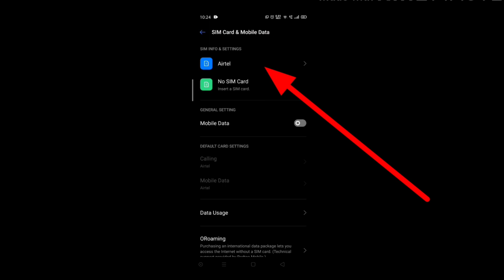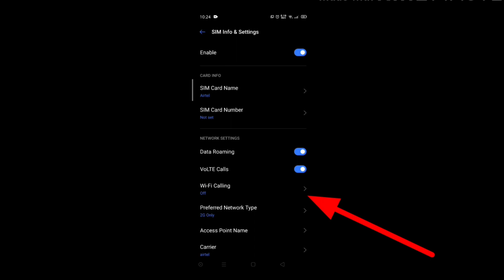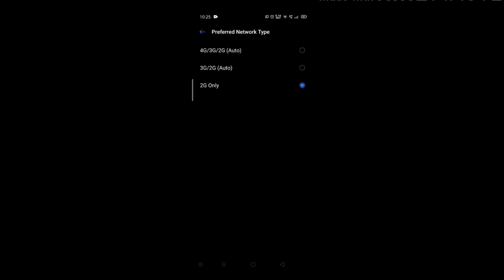Wifi calling in realme xt realme 5 pro and all realme devices. Realme me wifi calling kaise kare.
Is video me maine bataya hai ki realme xt realme 5 pro realme realme  6 ya fir kisi bhi realme ki device me wifi calling kaise on kare.
how to enable wifi calling in realme x2 realme 5 pro realme xt and all realme devices
how to turn on wifi calling feature.

camera used - realme XT
light used - self made
mike used - self made